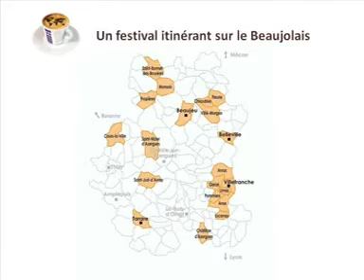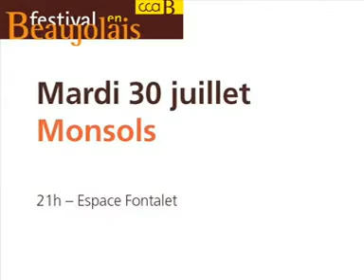Festival en Beaujolais - Continents et Cultures 2013